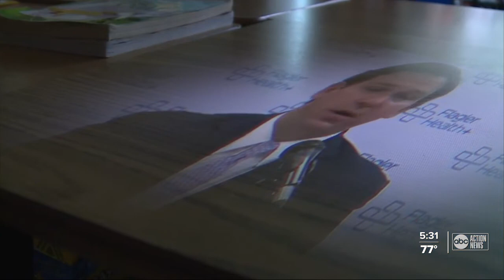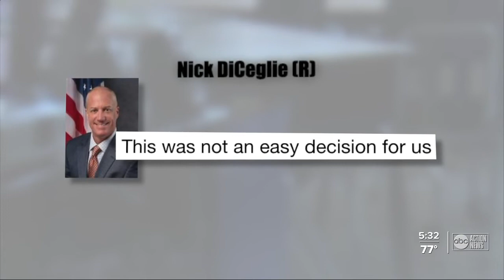As Florida parents grapple with school choices amid the coronavirus, so are Fla. lawmakers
Florida parents are still grappling with the decision to send their children back to a brick and mortar school or opt for distance learning. Investigative Reporter Katie LaGrone heard from Florida lawmakers to see what they are doing with their own children.